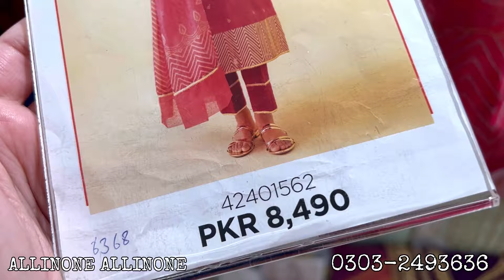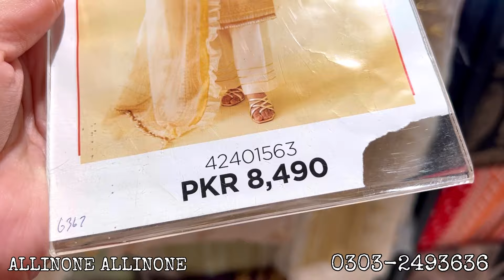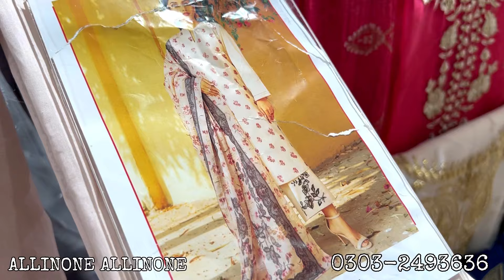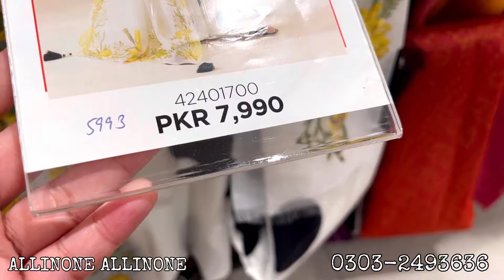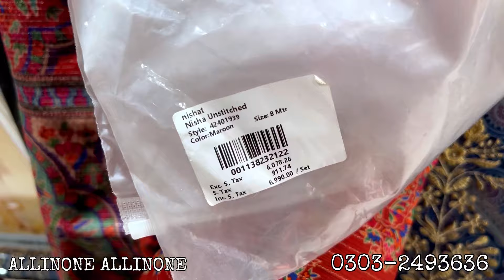nishat || nishat lawn || nishat summer end sale || nishat linen sale today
Nishat
nishat lawn
nishat linen sale today
nishat lawn sale today
nishatlinen
nishat summer end sale
nishat freedom to buy lawn

sapphire
sapphire sale
sapphire lawn
sapphire season end sale 2024
sapphire September sale
sapphire biggest sale of 2024